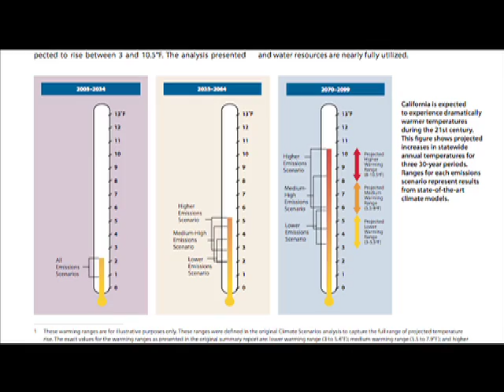The Stanford Challenge: Environmental Problem Solving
Stanford's Interdisciplinary Graduate Program in Environment and Resources (IPER) program lets students combine multiple fields of study to tackle complex environmental challenges.  Professor Gretchen Daily and three IPER students talk about how they are applying interdisciplinary perspectives toward solving problems in climate change, marine ecology, and urban water. Recorded 2007.